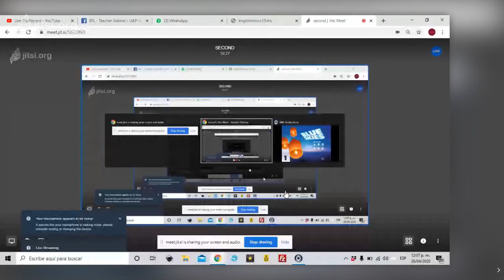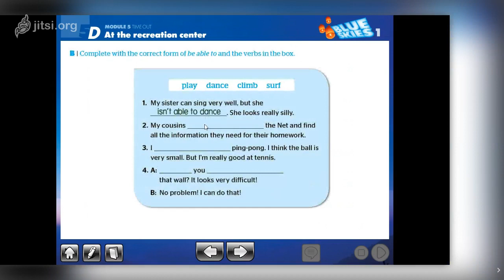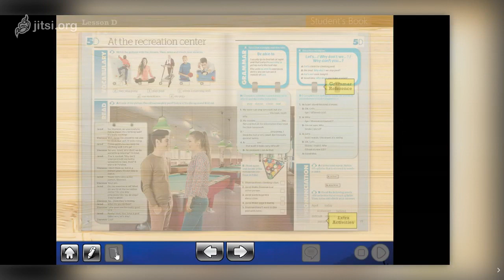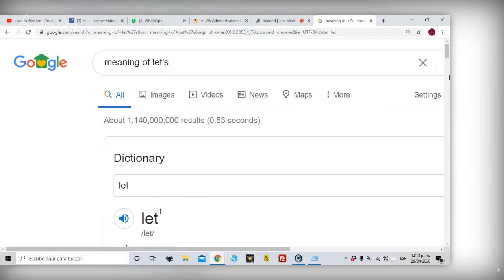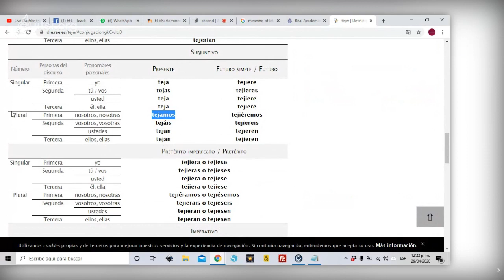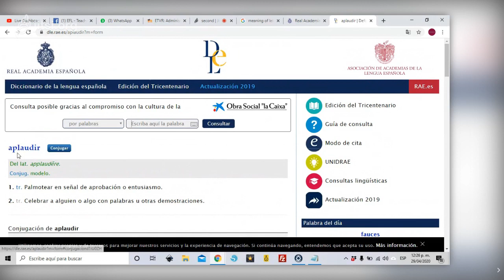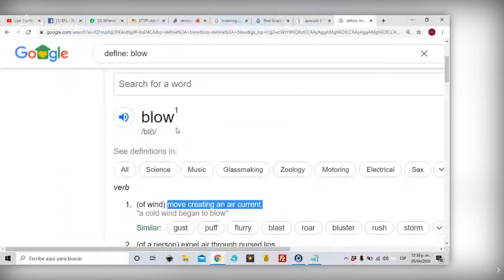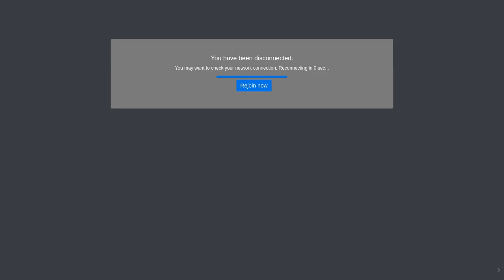BS1 - M5 - P 76 & 77 - BE ABLE TO & SUGGESTIONS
Este video corresponde a tu libro Blue Skies 1. El tema de hoy es 'be able to' & 'make suggestions'. Trabajaremos con tu libro, anotaciones y la video llamada El password es: PREPAXI. Entra al grupo de Facebook ) para detalles de las actividades.